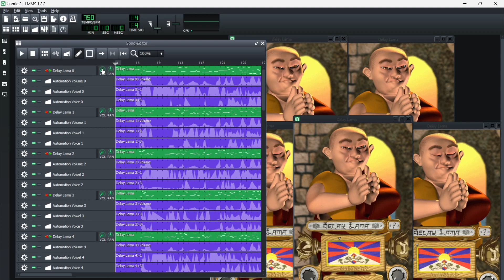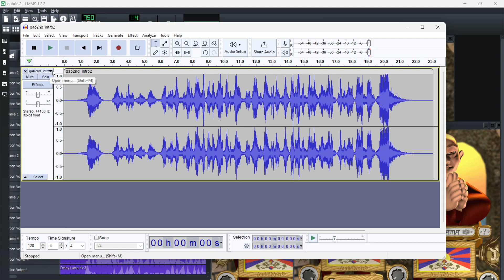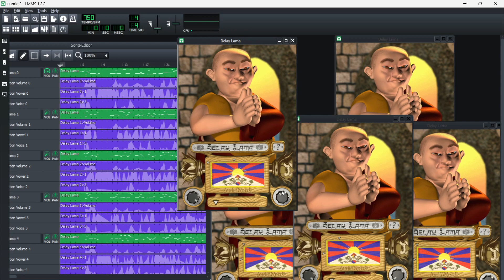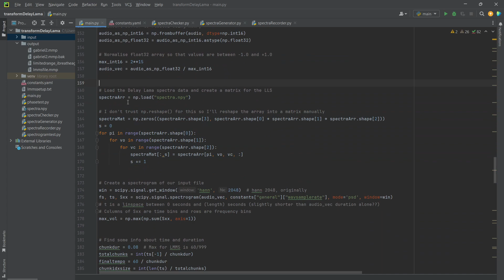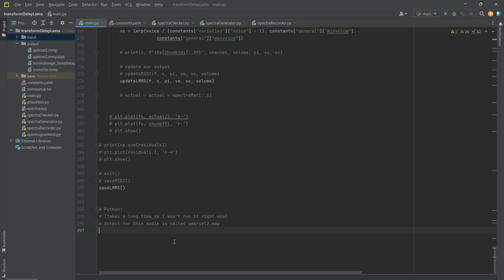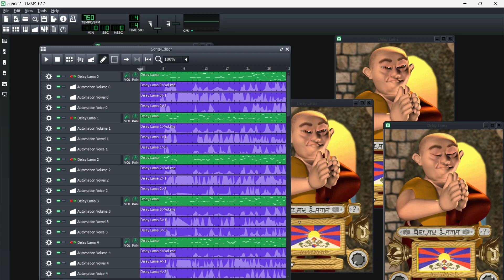The Delay Lama Transform: Make Delay Lama Say Anything You Want (NO AI!)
Using simple programming, linear algebra, and Fourier analysis to choreograph the perfect choir of Delay Lamas that sing the song of whatever audio you want.

Play around with the Delay Lama for yourself (I didn't make it, but their website is beautiful and worth visiting)

Also, if you like games, you could try Ultrakill; that's where the voice track in this video is